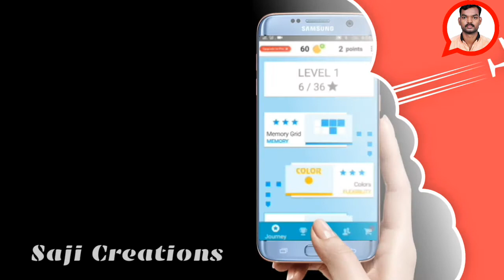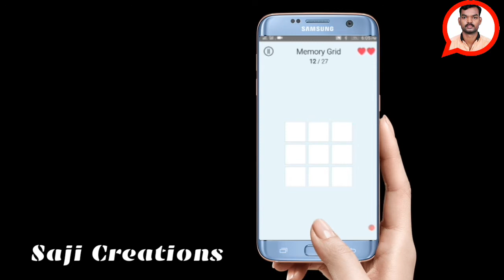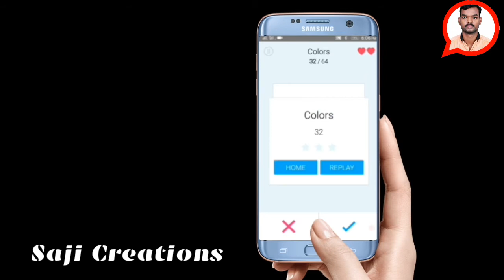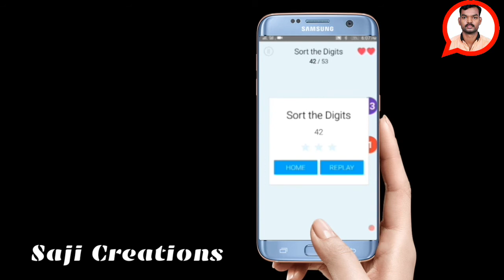ഓർമ്മ ശക്തി വർദ്ധിപ്പിക്കാൻ ഒരു ആപ്പ്. Its a really good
നിങ്ങളുടെ ഓർമ്മ ശക്തി വർദ്ധിപ്പിക്കാൻ ഒരു സ്മാർട്ട് ഗെയിം.

        or link